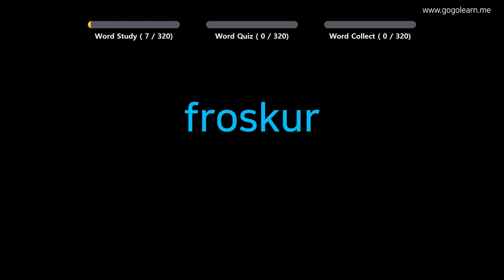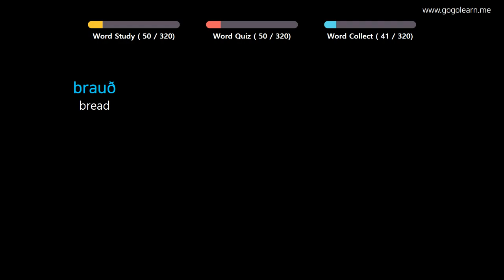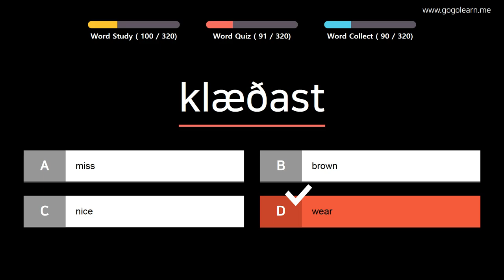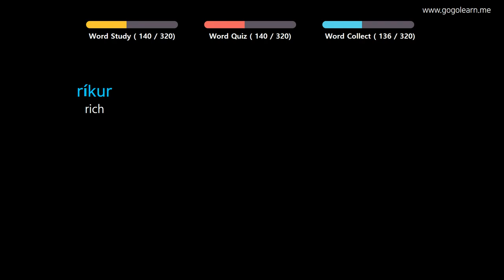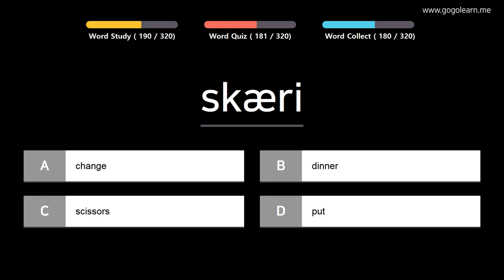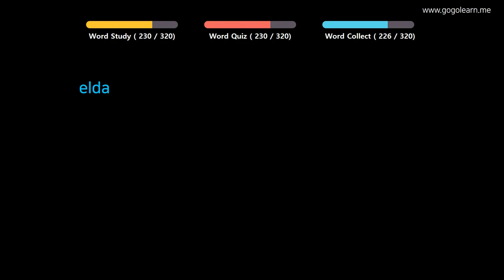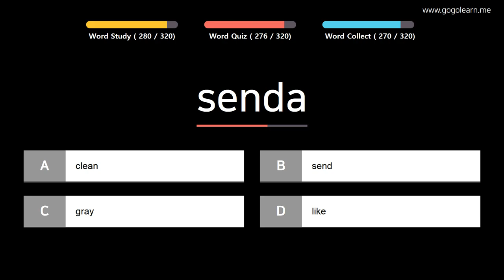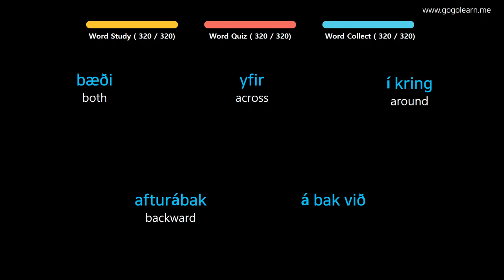Learn Icelandic |Part 12: Icelandic Vocabulary Intermid | Goleaen